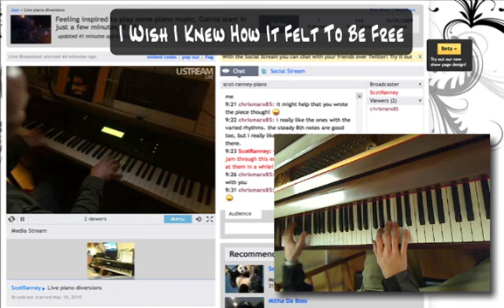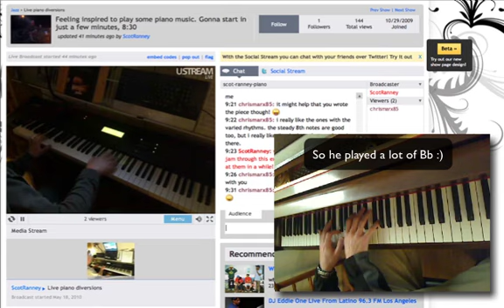Internet Jam - Scot & Chris on Ustream.tv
- Trying to fit in over Scots playing Live on the internet.